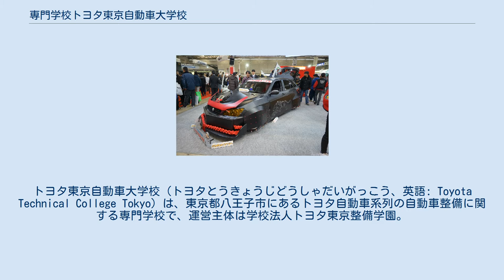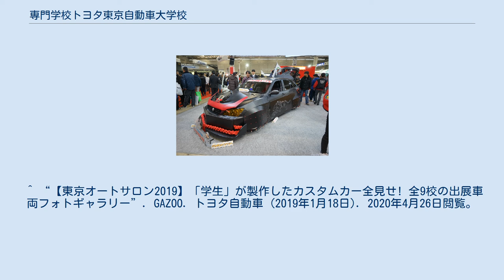専門学校トヨタ東京自動車大学校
トヨタ東京自動車大学校（トヨタとうきょうじどうしゃだいがっこう、英語: Toyota Technical College Tokyo）は、東京都八王子市にあるトヨタ自動車系列の自動車整備に関する専門学校で、運営主体は学校法人トヨタ東京整備学園。
通称「トヨタ東自大」「トヨタ学園」。
 東京オートサロン2019で制作された車両（トヨタ・アルテッツァジータ） 1954年、日本自動車学校整備科として立川市に設立し、1971年に八王子市へ移転。
1983年より男女共学となり、2004年に現在の校名へ改称。
 1級自動車科（4年制）、自動車整備科（2年制）、国家2級自動車整備士取得後の上級課程として1級専攻科（2年制）、スマートモビリティ科（2年制）、ボデークラフト科（1年制）、ボデークラフト研究科（1年制）、トヨタセールスエンジニア科（2年制）、留学生を対象とした国際整備科（3年制）を有する。
卒業者にはトヨタサービス技術検定3級の取得資格、国家1級と2級自動車整備士の受験資格実技試験免除が得られる。
 現在のトヨタ自動車代表取締役社長である豊田章男が社長就任前まで理事長を務めていた（当時副社長）。
2020年6月現在の理事長は横山裕行、校長は上田博之。
本校の特色の一つとして、教師陣の大半が本校の卒業者ということが挙げられる。
 神戸と名古屋にも系列校があるため、東日本出身の学生が多い傾向にある。
 ^ a b c “沿革”. トヨタ東京自動車大学校. 2020年4月26日閲覧。
 ^ “学校案内”. トヨタ東京自動車大学校. 2020年4月26日閲覧。
 ^ “【東京オートサロン2019】「学生」が製作したカスタムカー全見せ! 全9校の出展車両フォトギャラリー”. GAZOO. トヨタ自動車 (2019年1月18日). 2020年4月26日閲覧。
 ^ “学校法人トヨタ東京整備学園 理事名簿”. トヨタ東京自動車大学校. 2021年2月26日閲覧。